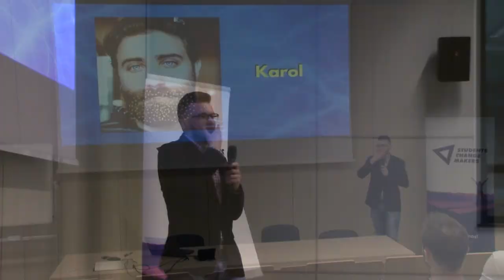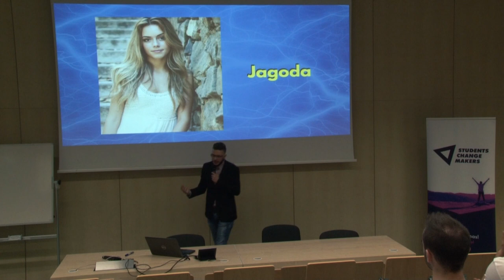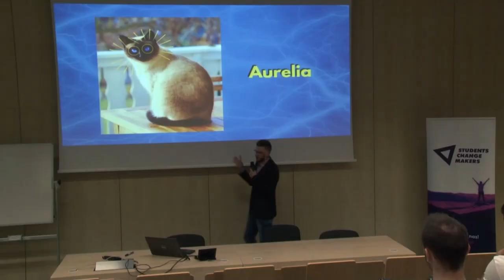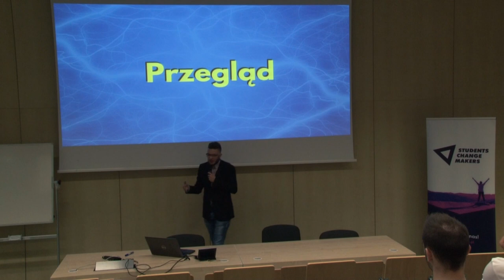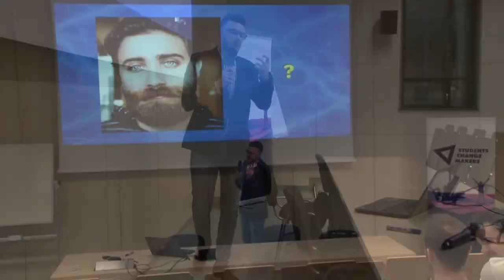Jak zapamiętywać imiona? Dobra pamięć w biznesie (Mnemotechniki - ćwiczenia)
Zapamiętywanie imion i twarzy to umiejętność, która może wnieść Twoje relacje na nowy poziom! Mnemotechniki w kontekście przyswajania imienia pomogą Ci osiągnąć lepszą jakość w biznesie, edukacji i na co dzień.

Pomyśl, jakie to przyjemne uczucie, gdy nowo poznana osoba używa Twojego imienia, a nie wyrazów typu "kolego" lub "koleżanko"...

Z pozoru imię wydaje się detalem, ale w praktyce zapamiętane imię jest czymś, czym możemy imponować innym. Ron White, dwukrotny mistrz USA w zapamiętywaniu, słynie z tego, że zapamiętuje imiona swoich uczestników, czym wywołuje efekt WOW. Ty też tak możesz. Bez dwóch zdań.

Wystarczy, że pozbędziesz się dekoncentracji w chwili poznawania imienia, a następnie stworzysz skojarzenie do charakterystycznego szczegółu twarzy. O całym procesie dowiesz się z nagrania wykładu, który odbył się w Centrum Nauk Biologiczno-Chemicznych Uniwersytetu Warszawskiego. Za realizację nagrania dziękuję:

Mateuszowi Ostrowskiemu - Students Change Makers